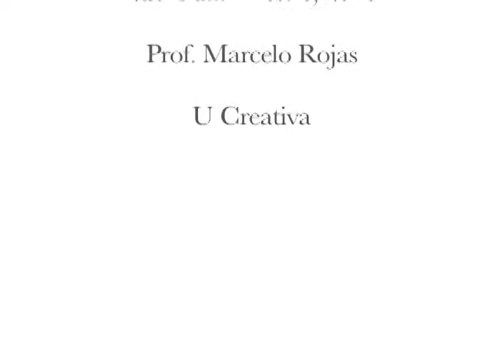Charles Chaplin, una pequeña reseña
Proyecto final que realice para el curso de Final Cut, ciertamente no es uno de mis mejores trabajos, pero cumple los requisitos del proyecto. Mejor sigan viendo ApartaVlog